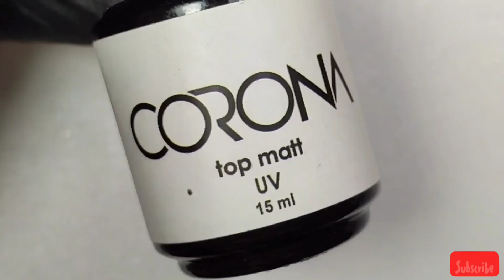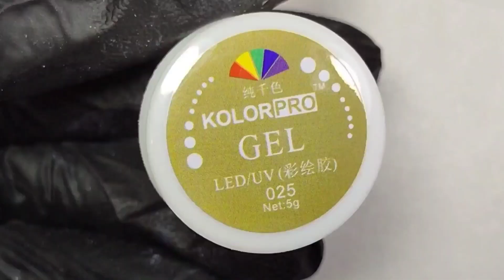#143 Inspirational Winter Nail Design Tutorial | Trendy Winter Nail Design 2023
What nail art designs do you like? Do you have favourite nail art? We are ready to help you to choose new favourite nail art that looks awesome.